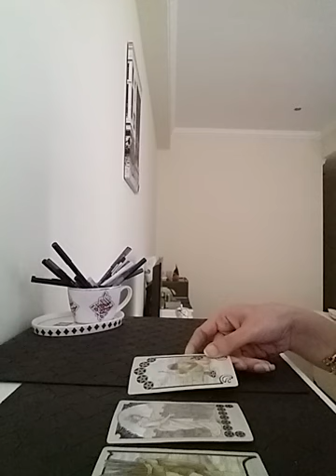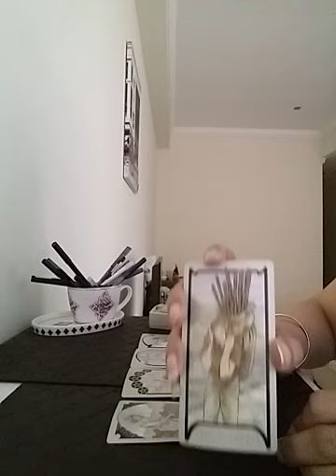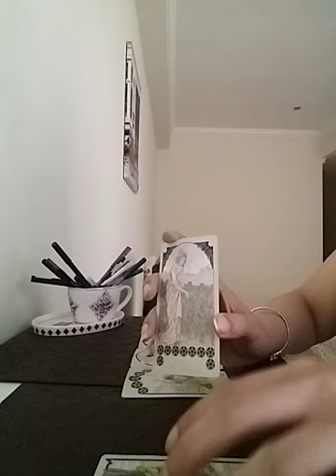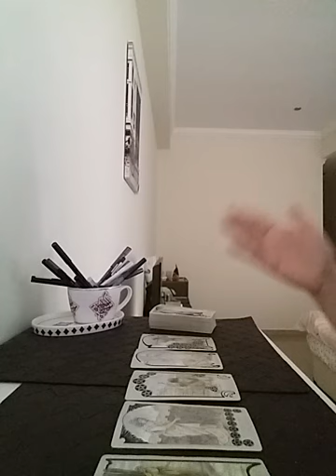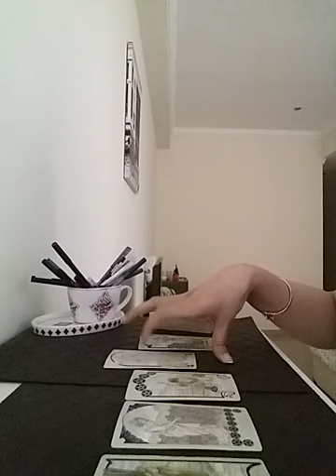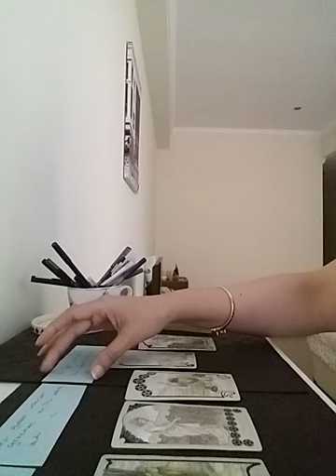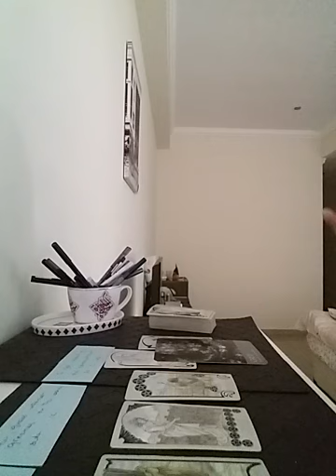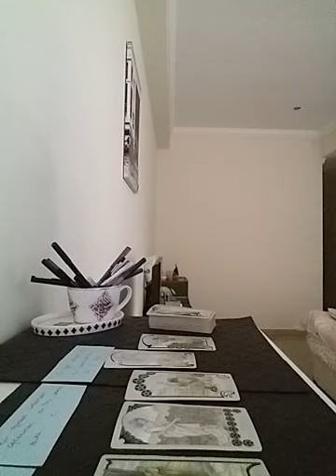GEMINI June 2022 ( 8 - 14 ) - you both feel blocked to pursue your ideal life together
Services i offer :

1- 1 question reading - 35 USD

2- 2 question reading - 55 USD

3- 3 question reading - 70 USD

4- 5 question reading - 100 USD

5- Love n Relationships - 100 USD

6- 15 Minutes customized *SPIRITUALLY CHARGED* affirmations that give 100% RESULTS  - 100 USD

7- Consultation and step by step guidance to MANIFEST your Dream Desire and Goal.

8- Unique Scripting technique to manifest your desire - 80 USD

9- Protection from bad influences and energies - 60 USD

10- Removal of Black Magic - 100 USD

12- Dream Interpretation - 40 USD

13- Spiritually Charged Affirmations + Unique Scripting Technique - 150 USD

14- Money rituals - 60 usd

15- Love Rituals - 100 usd

16- Subliminals - 100 usd

17- Consultation along with 1 manifestation technique - 100 usd

18- Angel guidance - 40 usd

19- 5 Minutes Guided Meditation - 50 usd

20- 5 Minutes Affirmations - 50 usd